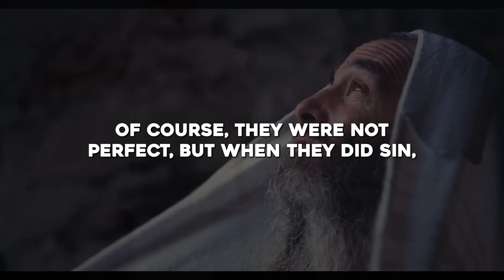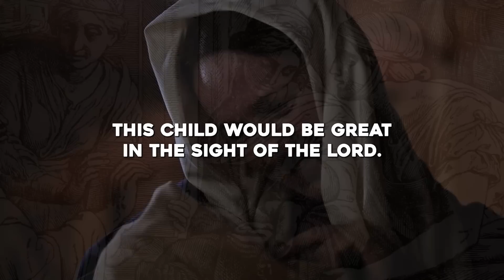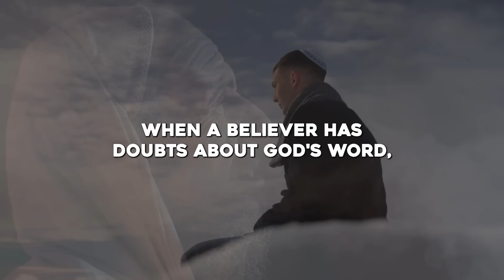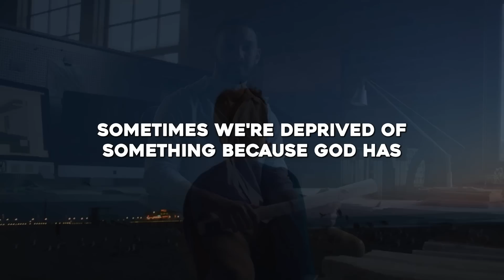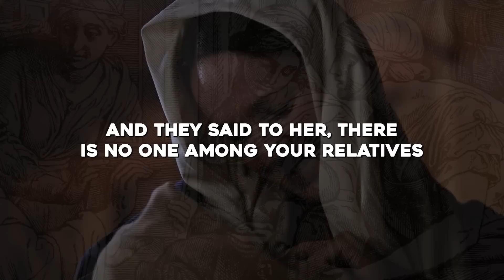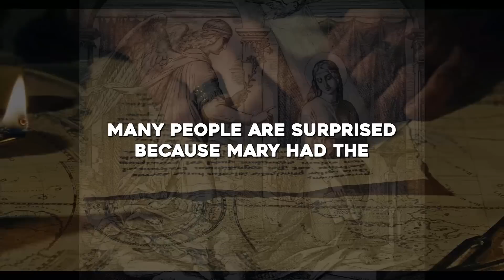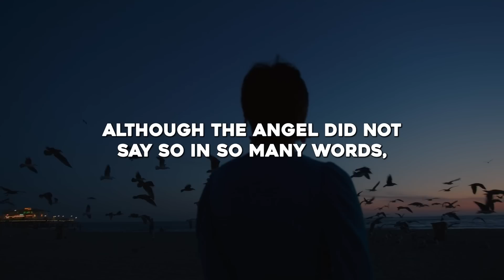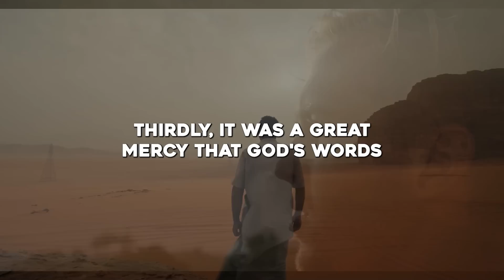Why Did Angel Gabriel Take Away The Voice Of Zacharias?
Title: Why Did Angel Gabriel Take Away The Voice Of Zacharias.